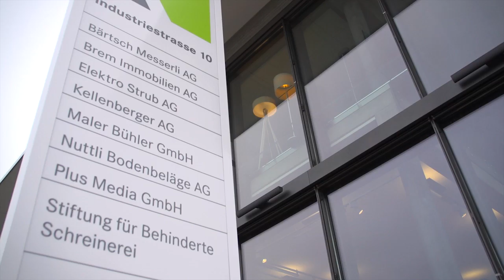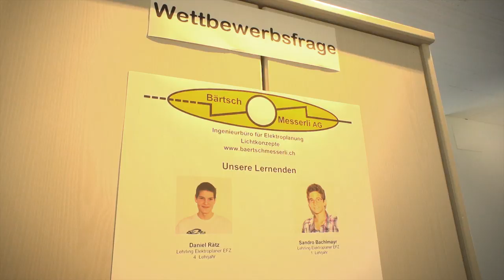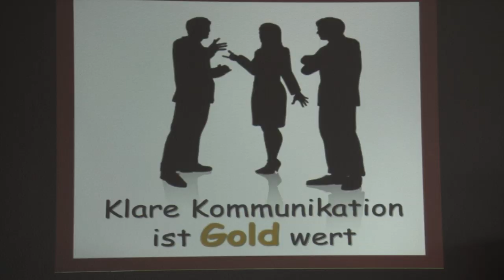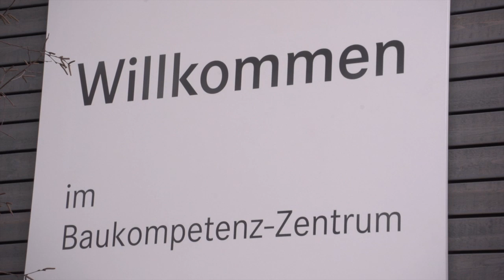Baukompetenz-Zentrum Oberentfelden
Begleiten Sie uns durch einen virtuellen Rundgang durch das wunderschöne Gebäude.
Wenn Sie uns drei Minuten Ihrer kostbaren Zeit schenken und den Film anschauen, werden Sie sehen, dass es hier viel zu entdecken gibt.

Ihre Fragen zu den einzelnen Firmen und deren Angebote beantworten wir sehr gerne.
Wir freuen uns auf Ihre Anregungen und Fragen.